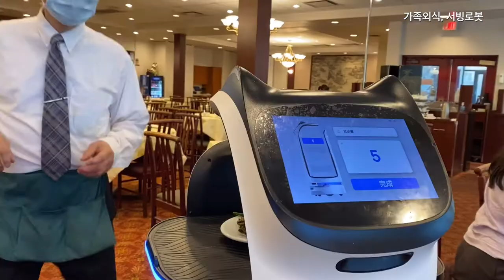가족외식, 서빙로봇, 웨이터로봇, Family eat out, robot waiter July 12, 2022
집 가까운 중국 레스토랑에서 가족이 저녁을 먹었어요.
영상으로만 보던 서빙로봇이 요리접시를 가져왔습니다.
단순히 음식을 나르는 로봇이었어요.
원격조정으로 주문도 받고 나르고,
심지어 물도 따르는 로봇이 있더군요.
로봇이 사람의 일을 대신하게 될 수록 직업이 계속 중어들겠죠.
어떤 직업이 살아남을까요?